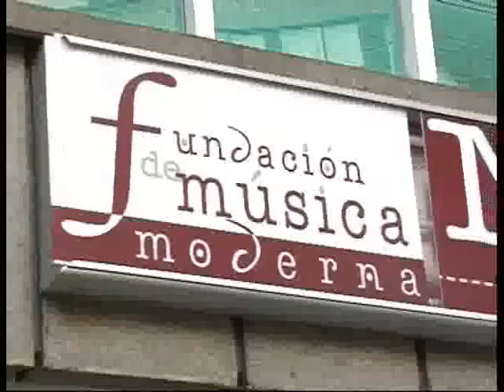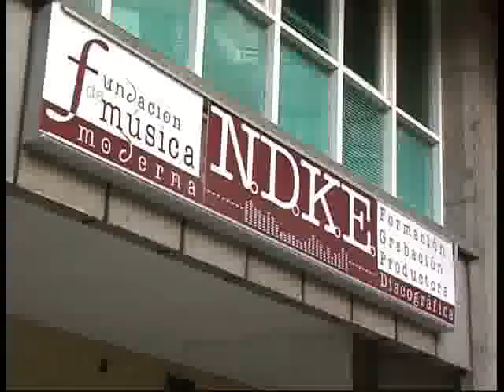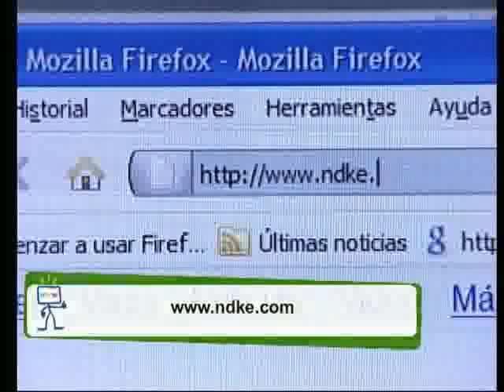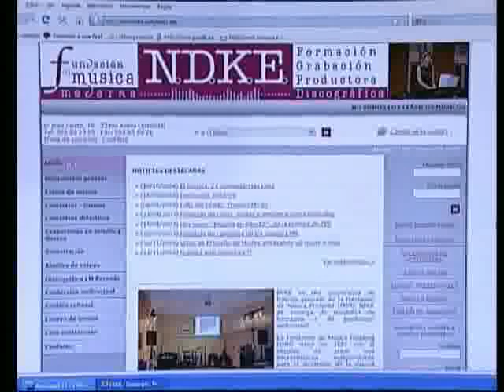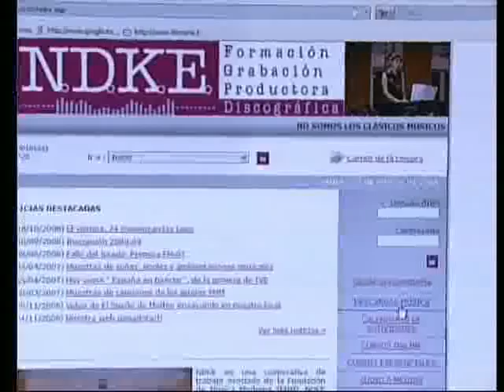Música, jóvenes y TIC: NDKE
Conoce cómo esta iniciativa utiliza las TIC en la promoción de agrupaciones musicales asturianas

Es vida, emoción para compartir Con estas palabras, Gonzalo Casielles, presidente de la Fundación de Música Moderna, describe la música.
Al igual que Gonzalo, existen otras muchas personas que comparten esta idea y por eso en 2005 se constituyó la Fundación de Música Moderna con el objetivo impulsar la vida musical en Asturias.
Una de las actividades de esta Fundación es formar a los grupos musicales asturianos y promocionar su trabajo. Conozcamos a continuación cómo utiliza Internet para ello.

TICMANIA es una iniciativa financiada por el Ministerio de Industria, Turismo y Comercio a través del Plan Avanza y por el Gobierno del Principado de Asturias a través del Plan PIATIC.